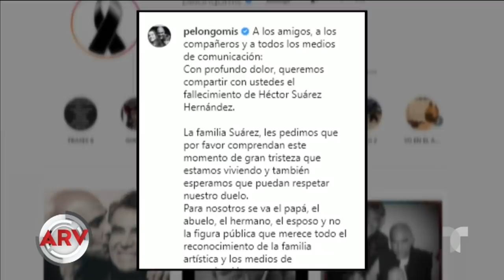Muere el legendario comediante Héctor Suárez a los 81 años de edad | Al Rojo Vivo | Telemundo